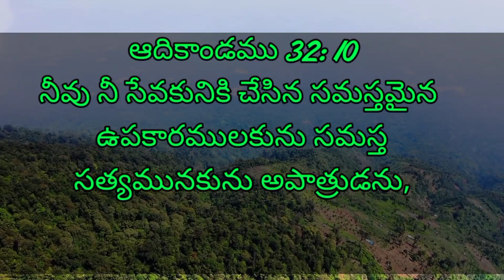videos✓ || July 25 || Bible study || Telugu Christian || Today's promise